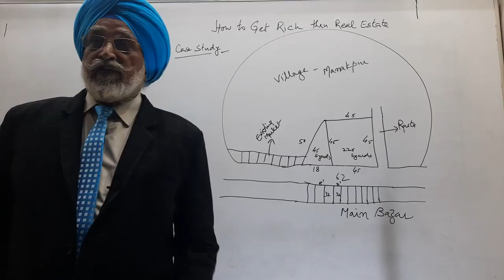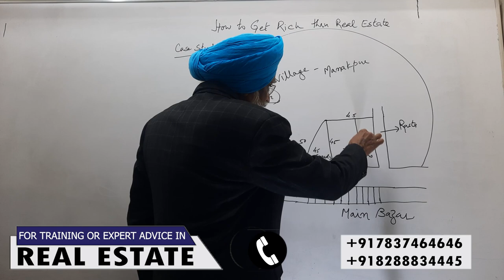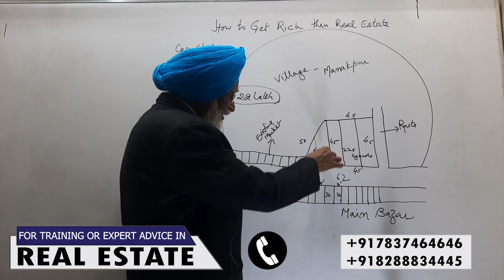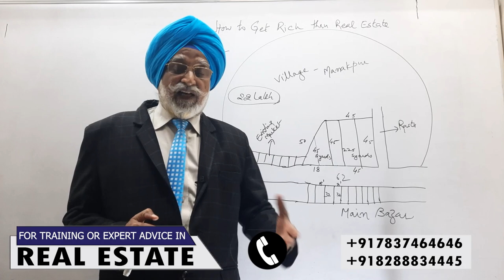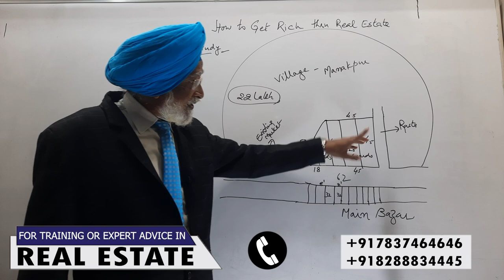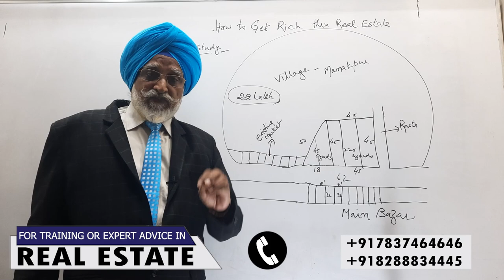Rajwant Singh Mohali | Property Business Investment